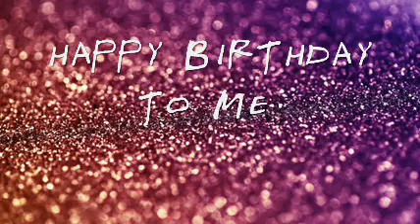Birthday Collab | Flares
Hey guys!
So today is officially my birthday.
I wanna thank everyone who participated in this collab and I hope you guys ENJOY it. :)

Fandom: Revenge
Daniel/Emily;Jack/Emily;Aiden/Emily
Editors: musicalfreakgrl2;lbchatterbox

Fandom: The Musketeers
Constance;Athos/Milady
Editors: 4vernami;musicalfreakgrl2

Fandom: OTH
Brooke Davis;Nathan/Haley
Editor: JenAnistonRocks

Fandom:OUATIW
Alice
Editor: musicalfreakgrl2

Fandom: Doctor Who
Eleven/Clara
Editor: terrilynn88

Fandom: Merlin
Morgana;Merlin & Arthur
Editors: musicalfreakgrl2;miss atlantis

Fandom: Chasing Life
April Carver
Editor:Musicalfreakgrl2

Fandom: GREEK
Rebecca Logan
Editor: Musicalfreakgrl2

Fandom: OUAT
Emma/Hook;Emma & Elsa
Editors: xsillymarelilyx;musicalfreakgrl2

Fandom: Atlantis
Jason/Ariadne
Editor: miss atlantis

Fandom: Sabrina the teenage witch
Sabrina/Harvey
Editor: musicalfreakgrl2